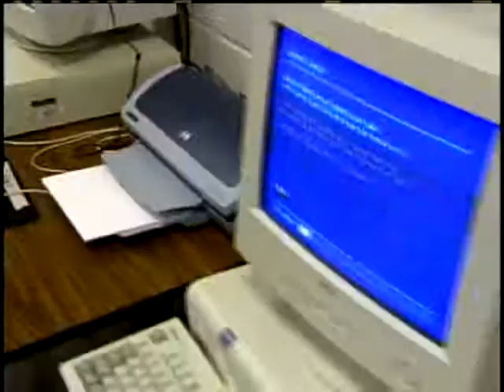Effort Launched To Reform Juvenile Offenders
The Hinds County district attorney and a Jackson city councilman say they have a secret weapon to help stop youth crimes.